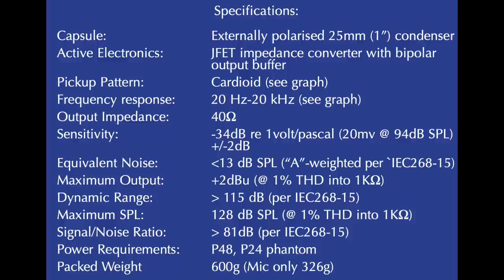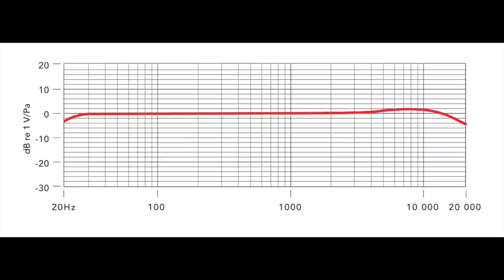Rode NT1 vs. 1990's Rode NT1 Comparison (Versus Series)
Today we compare the original 90’s/00’s Rode NT1 to the current model of the Rode NT1 to determine if the new model is an improvement over the original or if the vintage model is a secret weapon.

00:00 - Intro to Rode NT1
00:22 - Build Quality
01:34 - Microphone Spoken Word Test (Price / Specs)
02:55 - Polar Pattern Tests
03:41 - Background Noise Tests
04:25 - Distance Tests
05:10 - Music Tests
06:45 - Winner
08:44 - Conclusion
09:28 - Outro